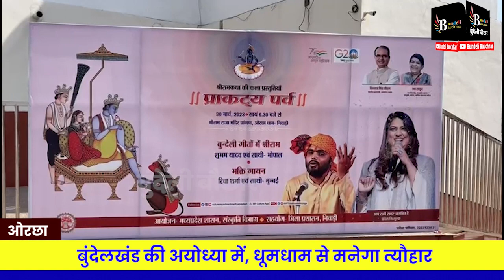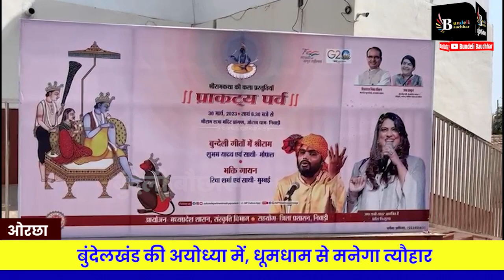ओरछा में श्रीराम नवमी की गजब तैयारियां, बुंदेलखंड की अयोध्या में रौनक तो देखिये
BUNDELI BAUCHAAR

Suggested Pages :-